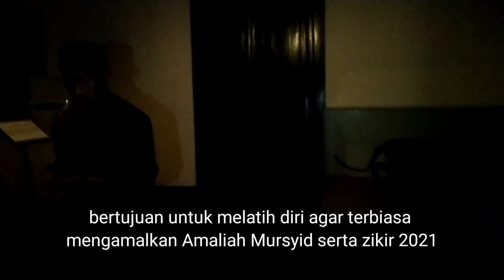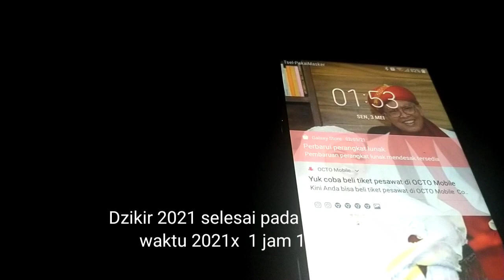Riyadhoh dzikir 2021 x Di Keraton Sumedang Larang